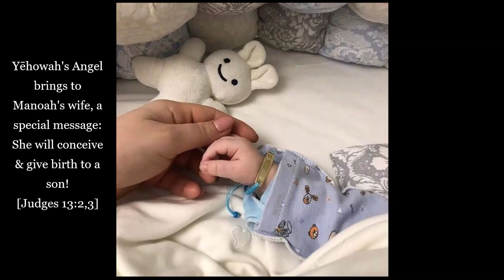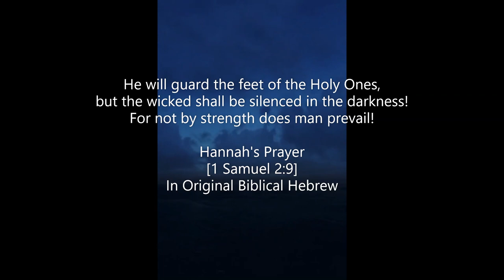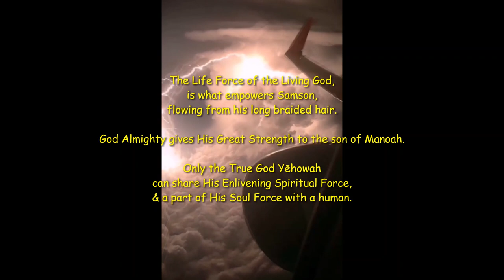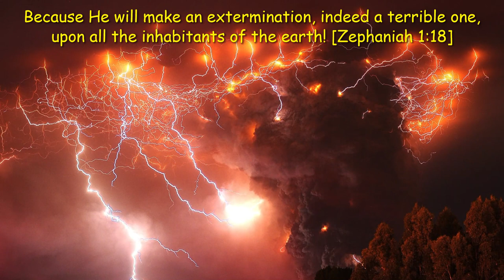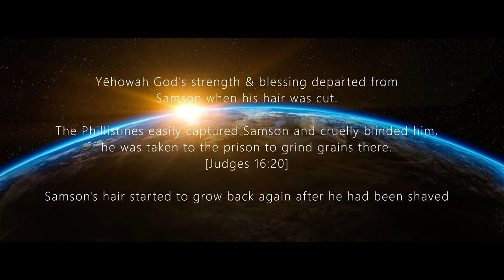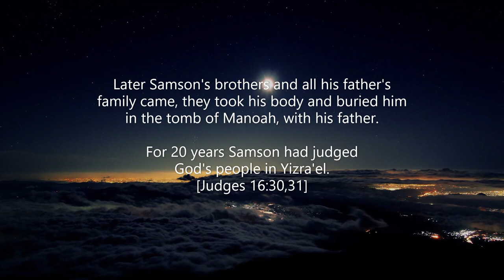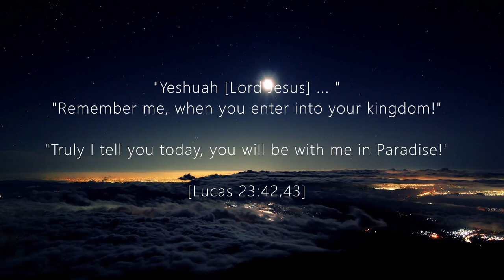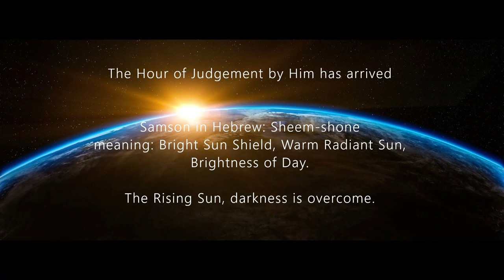Judge Samson Jw talks Mozell Mack give Jehovah your best Epic Music Inspire Sunrise Book of Judges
Opening film: Rise of Warrior Judge Samson, the earth shaking arrival of the Son of Man on the clouds, and God's judgement against his enemies [the wicked Phillistines shown in the film]
Made on February 22, 2022 10 pm 19 Pacific Time :)
Samson was appointed by God, this bible film showed Samson from childhood to his anointing by the High Priest [very possibly, he was anointed by Eli [Ae-lee in Hebrew]; Then Samson answered his calling by battling Phillistines [who were ravaging the villagers city after city]. God almighty brings a series of judgement on the Phillistines for their brutality against God's people, Samson is God's instrument to fight against the 5 lords of phillistia, and protecting civillians in Palestine

Beit shemesh : House of the sun where the seal depicting a warrior/ or a Judge wrestling/ grappling with a giant lion [made approximately 1170 BCE back when the Judges ruled the land]
Samson fought against a vicious man eating lion at Timnah [this is what is being depicted on the Seal found at Beit Shemesh]. At beit shemesh, People got struck down for gazing touching and opening the content of the ark of covenant when the Torah [Moses' law back at Sinai] prohibits non-levits from touching or gazing at a Holy Item belonging to Jehovah/Yehowah

Beth shemesh is also where the Ark rested for a while
[Beit-shei-mei-sh] Sun house or House of the Sun

The opening film is 11 minutes long [I usually make the opening bible films around 10-15 minutes, longer movies for Apostle Paul in Rome [30 min] and Judge Barak & Deborah film [30 min], Genesis is around 15 to 20 minutes [bible and Space time Jiku]

Samson has 2 loves in his life: A phillistine woman [first wife], and later a Hebrew woman whom he met at the torrent valley of Sorek, she is Delilah [Daa-leelah in Hebrew]. The 5 Lords of Phillistia bribed Delilah with handsome amount of money and Delilah offered to betray Samson.

Samson accomplished many amazing feats, as recorded in the Bible [Sacred Texts], this bible film [hand made at home by yours truly] will showcase some of Judge Samson's amazing deeds.

I really enjoyed making this video, its fun :)
I don't feel isolated or bored, there's lots of things to do =)

There's a story about Samson, and the other judges, prophets, and bible writers from both the old testament as well as the new testament are all featured here. In every video I make, there is a little collection of every one from the bible, everyone gets featured or shown in one way or another.

Brother Mozell has some good lessons to teach us all and some hard messages for the upcoming events that Christians will be facing in the imminent future.